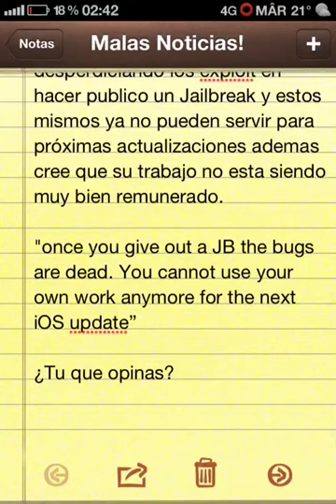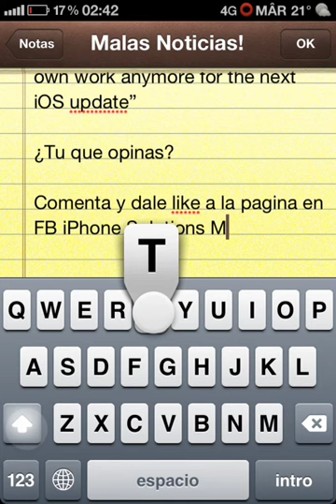Podria NO haber Jailbreak Untethred para 5.1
el motivo por el cual no se a lanzado o hecho publico el JB de la 5.1 version final